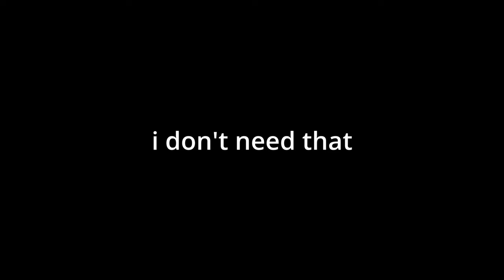NEW WORLD in 2024 be like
During all this time since the release, New World has been slightly polished to work decently. The combat is still meh, the graphics unoptimized and the content is almost nonexistent. So, yeah, you can play it if you want to kill time and already own it, but I'd not recommend paying for both the game and DLC (paid mount) just to touch grass.